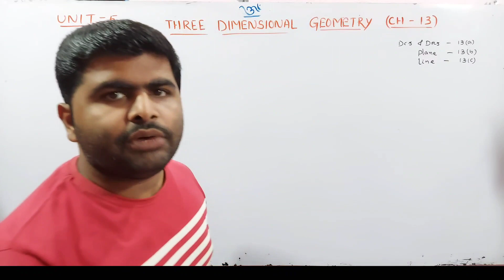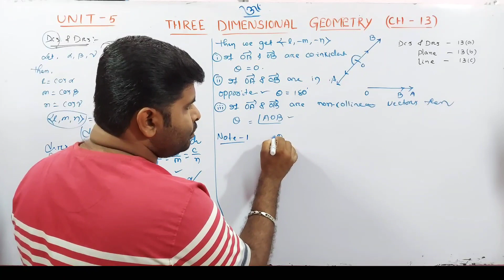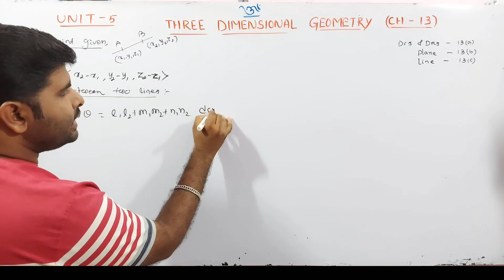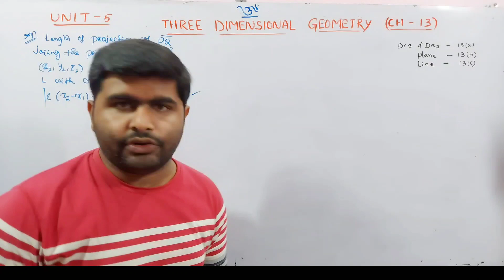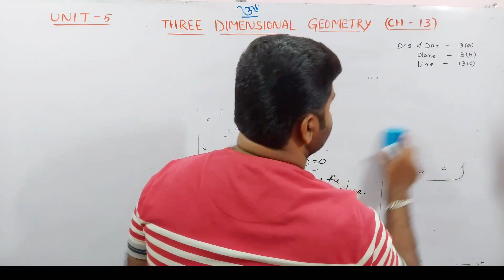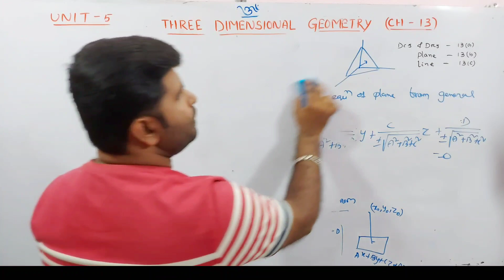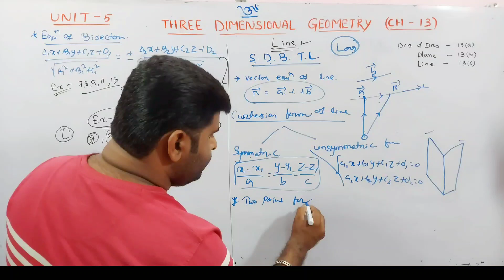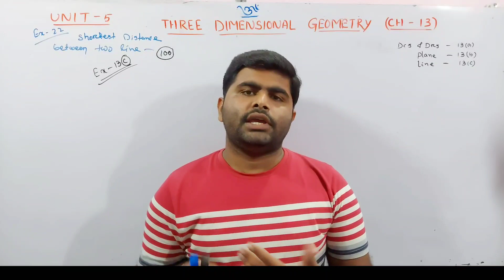Three dimensional geometry class 12th || 3d in odia || chse 2023 board exam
|| one shot video || class 12th math || aod || crash course ||

unit-3 (chapter-8)